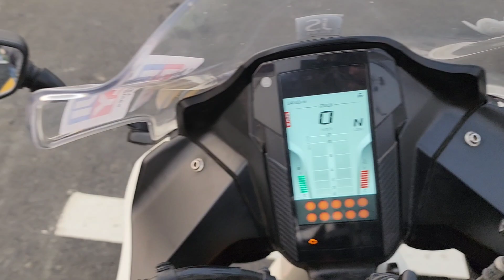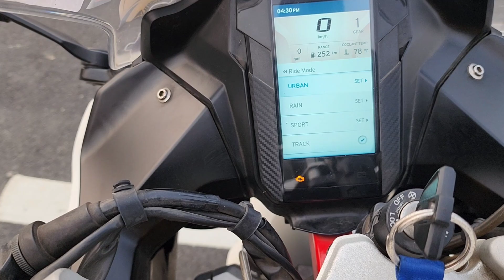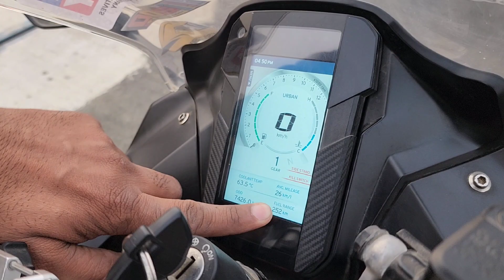Bmw G310 RR BS6 Ownership Review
Bmw G 310 RR BS6 6 Month Ownership Review

bmw
top speed
rtr 310
tvs apache rtr 310
bmw g310 rr
bmw g 310 r
2024
rtr 310 top speed
bmw g310r
Vlogger Akash Chaturvedi